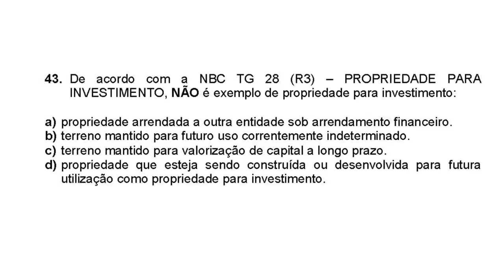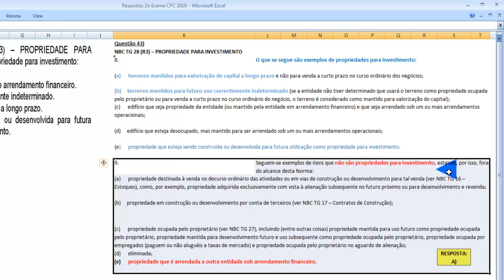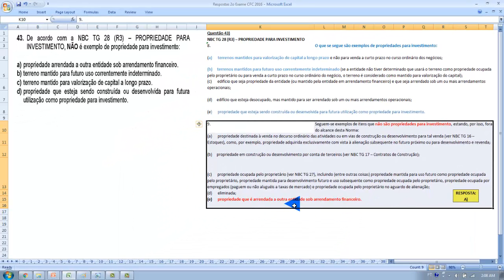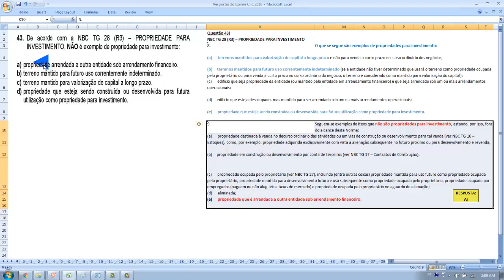2º exame de suficiência 2016 - crc Questão 43 PROPRIEDADE PARA INVESTIMENTO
43. De acordo com a NBC TG 28 (R3) – PROPRIEDADE PARA
INVESTIMENTO, NÃO é exemplo de propriedade para investimento:
a) propriedade arrendada a outra entidade sob arrendamento financeiro.
b) terreno mantido para futuro uso correntemente indeterminado.
c) terreno mantido para valorização de capital a longo prazo.
d) propriedade que esteja sendo construída ou desenvolvida para futura
utilização como propriedade para investimento.